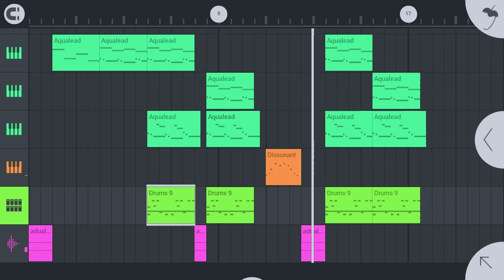New Song 🎵 Adualeat -Revers Acoustics